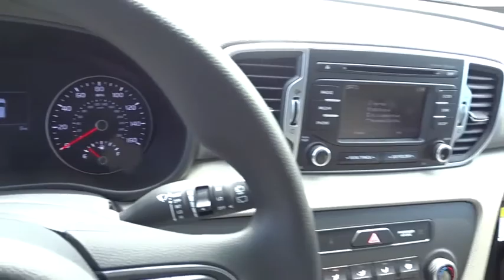2019 Kia Sportage Smyrna, Marrietta, Atlanta, Alpharetta, Kennesaw, GA 286440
Mineral Silver New 2019 Kia Sportage available in Smyrna, Georgia at Ed Voyles Hyundai Kia. Servicing the Marrietta, Atlanta, Alpharetta, Kennesaw, GA area.

2019 Kia Sportage LX 30/23 Highway/City MPGEd Voyles KIA offers a varied and accommodating selection of new Kia models, including the much-loved Kia Forte, Optima, Cadenza, K900, Sorento, Soul and Sportage. Each of these vehicles comes with a 5 yr/60,000 mile limited comprehensive and 10 yr/100,000 mile Powertrain Warranty. Our long history as the Ed Voyles Automotive Group stretches as far back as the Vintage Age of the auto industry in the early 1950's. With five members of our family still working full-time at our stores, we hope to continue serving our community and carrying on the Voyles' tradition of service for many years to come. Price includes: $2,000 - Kia Customer Cash. Exp. 10/31/2018
GRAY  CLOTH SEAT TRIM  -inc: YES Essentials,MINERAL SILVER,CARPET FLOOR MATS,AUTO DIMMING MIRROR W/HOMELINK & COMPASS,Front Wheel Drive,Power Steering,ABS,4-Wheel Disc Brakes,Brake Assist,Aluminum Wheels,Tires - Front All-Season,Tires - Rear All-Season,Power Mirror(s),Rear Defrost,Privacy Glass,Intermittent Wipers,Variable Speed Intermittent Wipers,Rear Spoiler,Power Door Locks,Daytime Running Lights,Automatic Headlights,AM/FM Stereo,Satellite Radio,MP3 Player,Bluetooth Connection,Auxiliary Audio Input,Steering Wheel Audio Controls,Bucket Seats,Pass-Through Rear Seat,Rear Bench Seat,Adjustable Steering Wheel,Trip Computer,Power Windows,Keyless Entry,Cruise Control,A/C,Cloth Seats,Driver Vanity Mirror,Passenger Vanity Mirror,Security System,Traction Control,Stability Control,Front Side Air Bag,Tire Pressure Monitor,Driver Air Bag,Passenger Air Bag,Front Head Air Bag,Rear Head Air Bag,Passenger Air Bag Sensor,Child Safety Locks,Back-Up Camera